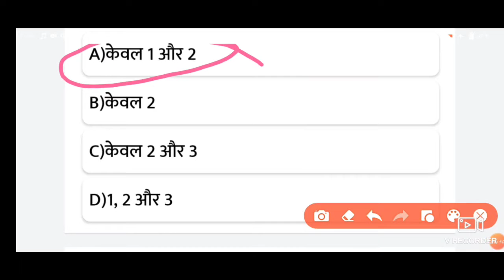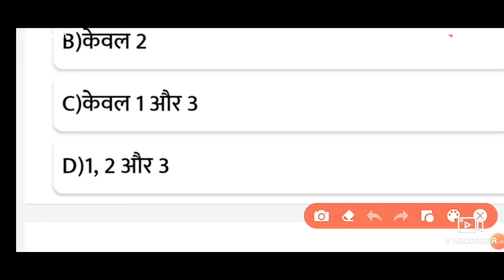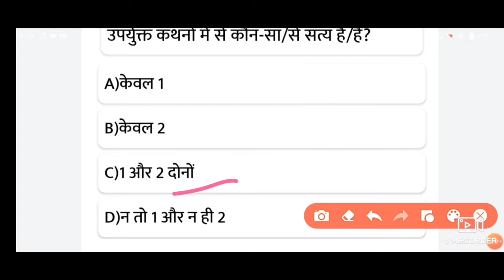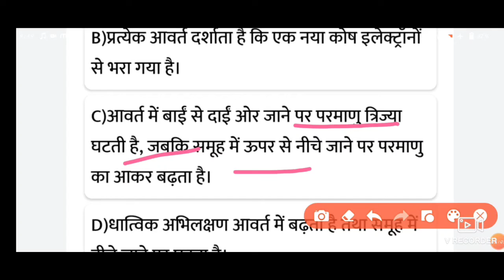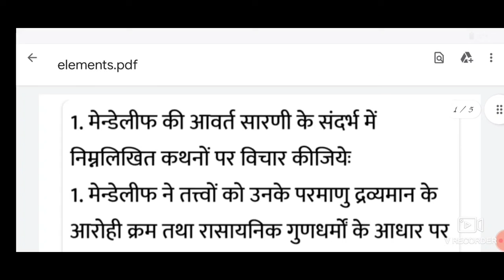IRIS CLASSES||class10science तत्वों का आवर्त वर्गीकरण!!periodic classification of element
class10science तत्वों का आवर्त वर्गीकरण!!periodic classification of elements!मेडलीव की आवर्त सारणी अति महत्वपूर्ण वश्रुनिष्ठ प्रश्न